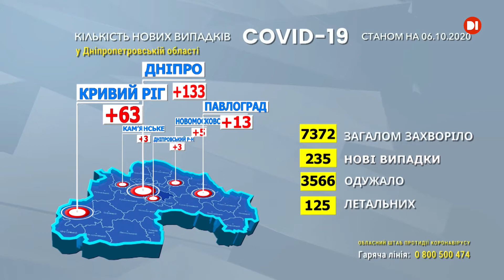Лідером статистики захворюваності на КОВІД-19 в області лишається Дніпро — тут 133 нових випадки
Плюс 235 на Дніпропетровщині. Лідером статистики захворюваності на КОВІД-19 в області лишається обласний центр -  тут 133 нових випадки. У міськраді намагаються переконати, що основною причиною зростання кількості інфікованих є не масові заходи, що їх проводила місцева влада, а  вихід на навчання школярів та студентів. А сьогодні до їхнього числа міські чиновники також зарахували і жителів інших регіонів, які приїздять у Дніпро на роботу.  Станом на 5 жовтня загальна кількість хворих на коронавірус у нашому регіоні вже складає більше семи тисяч людей. Всеукраїнська статистика також сумна — на ранок 6 жовтня виявлено 4 348 нових інфікованих.